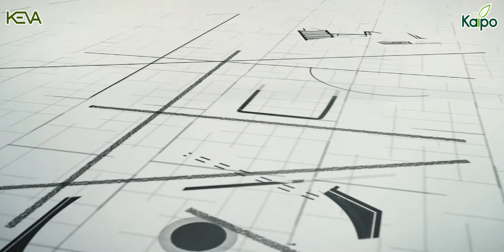Kaipo Onion Black Seed Hair Oil | Demo | Keva Kaipo Industries